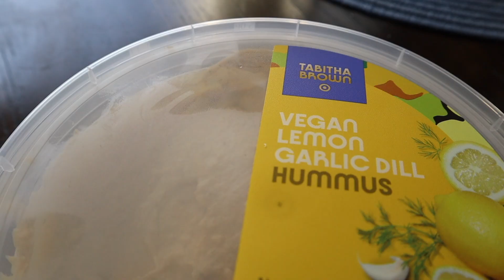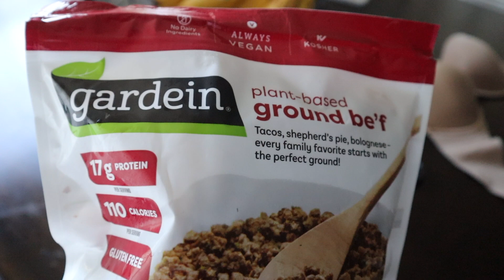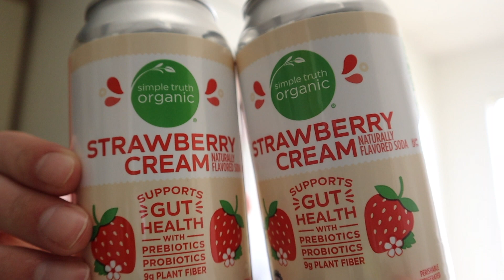What We Eat in a Day as a Vegan Couple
Welcome or welcome back to another video with us!

Todays video is full of vegan food!!!

Vedge Nutrition has our favorite Vegan Supplements
use code: LOGAN